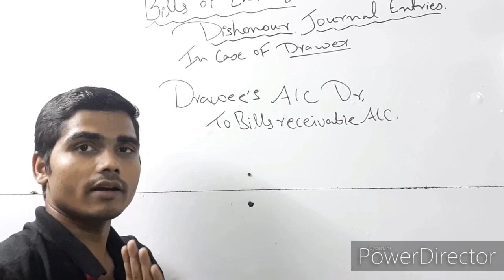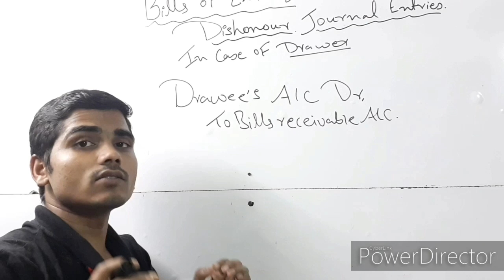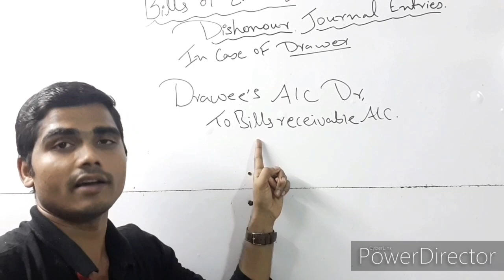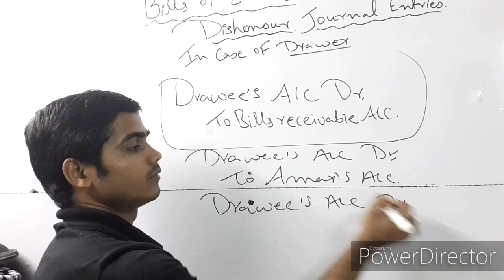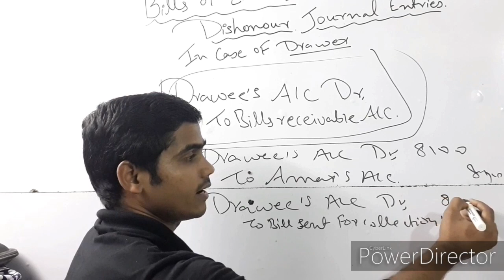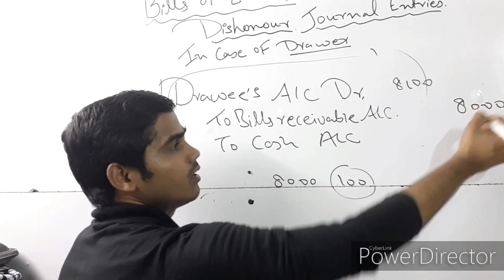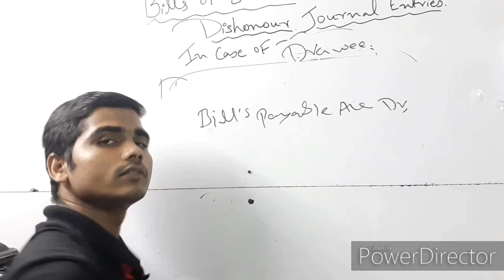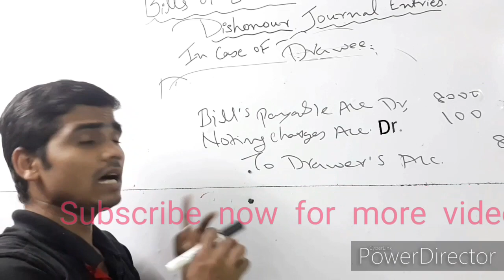Dishonoured का Entry कैसे करे| एकदम Easy तरीका ।